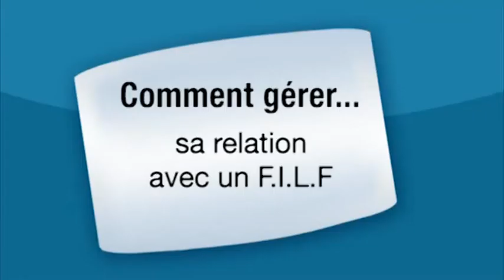Sexe: Gérer la relation sexuelle avec un FILF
Comment gérer une relation sexuelle avec un FILF ? La relation sexuelle avec un homme âgé est-elle dangereux ? Retrouvez les explications de la spécialiste dans cette vidéo... regardez !

Gislaine Duboc, psychothérapeute et sexologue clinicienne à Paris (gislaine-duboc.fr), vous donne ses conseils pour gérer la relation sexuelle avec un filf, ou « father I'd like to fuk ».

Les hommes plus âgés prennent plus de temps à avoir une érection cependant beaucoup de femmes sont attirées par des hommes de 20 voire 25 ans de plus qu'elle malgré le fait qu'ils aient moins d'énergie, moins d'appétit sexuel, des troubles de l'humeur et des érections moins fortes.

Séduction, rencontres, sexualité, astro, psychologie ... Retrouvez toutes nos vidéos coaching Psycho Sexo sur notre

Transcription:
0:07
bonjour je m'appelle système webos que je suis petit côté rappel sexologue
0:11
clinicienne à quoi
0:13
le sujet du jour c'est
0:15
comment gérer ensuite
0:17
qu'est ce qu'un film
0:18
c'est l'inversé les berceaux demi
0:20
qu'est-ce que nenni
0:22
c'est qu'hier - seurre al-hilal tout fait c'est à dire
0:25
j'aime beaucoup les plus aisés une première année
0:28
donc les frites c'est pareil mais c'est pour les pères
0:31
les filles aussi envie de faire l'amour avec les terres
0:36
c'est une mode qui apparaît évoquons trop souvent
0:39
faire l'amour
0:40
avec l'angleterre et faire l'amour avec un homme plus âgé
0:44
faire l'amour avec un percing normalement interview
0:48
il y a un désir de transgression
0:51
pas s'accomplir à travers une personne qui va représenter le père cela n'a
0:55
rien à voir avec l'amour avec quelqu'un de plus âgé oui absolument rien à
0:59
voir
1:00
je transfère sur une personne
1:03
les ied l'amour
1:05
la rue le rapport que j'ai avec mon père il est évident que sexuellement
1:08
je suis en train de faire la sieste
1:11
c'est terrible action qui au départ paraîtra commune
1:15
une victoire comme avoir organisé un grand tabou
1:19
sur le plan physique peut entraîner des difficultés plus tard 2 le rapport
1:23
sexuel c'est à dire une difficulté d'organes
1:26
une sensation de régresser et une perte de confiance en soi
1:32
si vous voulez
1:33
c'est une personne âgée il n'y a pas de problème quand je suis avec mon
1:36
père je régresse et c'est comme si je faisais l'inceste aujourd'hui on voit sa
1:41
communauté oui il ya des syndicats délaissée interdit qui sont fondateurs
1:44
de notre structure dans notre capacité à grandir nous épanouir 6 à l'âge de
1:50
dix-neuf joueurs même plus jeunes votre père pendant votre chambre et fait
1:53
l'amour avec vous vous allez être détruite
1:56
il faut pas croire que parce que vous adorez 30 et que vous donneriez le
1:59
pouvoir à un homme de représenter votre père vous allez vivre ça très
2:03
bien
2:03
si c'était un homme je répète plus âgés ce n'est pas un problème
2:07
si un transfert pas terminée
2:08
vous avez le temps réellement avant les problèmes psychologiques et des
2:11
problèmes sexuels
2:12
ainsi si claire sur ce sujet
2:14
mais c'est pas la mode
2:16
franchir cet interdit
2:17
ça envoie de fautes des partis
2:20
exister
2:21
et de vous épanouir dans votre sexualité